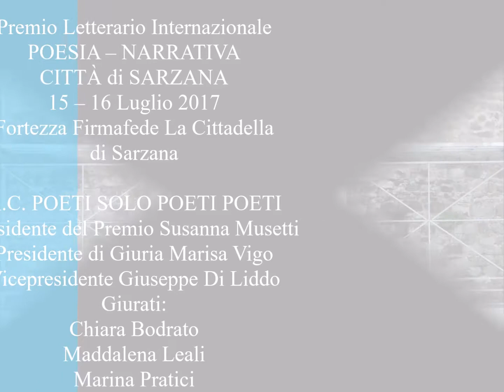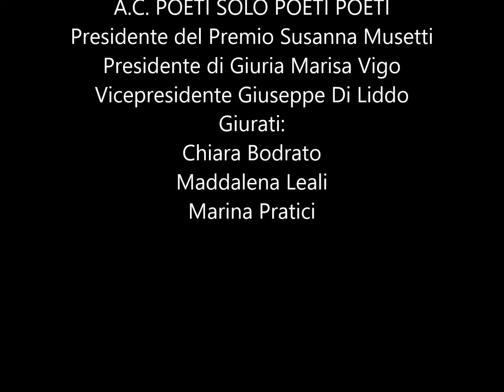Premio Letterario Internazionale Città di Sarzana 2017 Maria Grazia GIULIANI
Premio Letterario Internazionale
POESIA – NARRATIVA
CITTÀ di SARZANA
15 – 16 Luglio 2017
Fortezza Firmafede La Cittadella di Sarzana

A.C. POETI SOLO POETI POETI
Presidente del Premio Susanna Musetti
Presidente di Giuria Marisa Vigo
Vicepresidente Giuseppe Di Liddo
Giurati:
Chiara Bodrato
Maddalena Leali
Marina Pratici